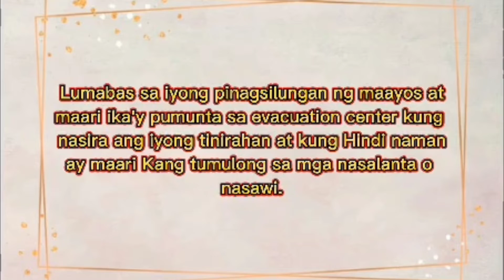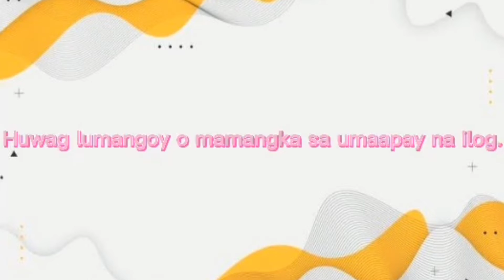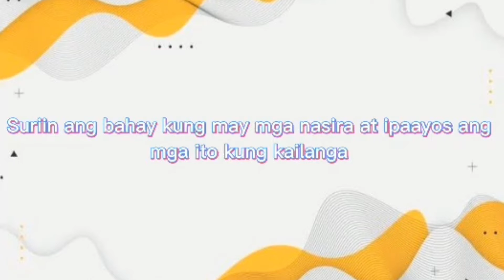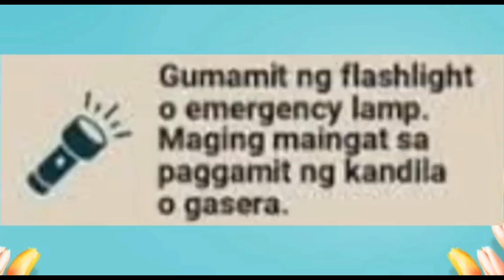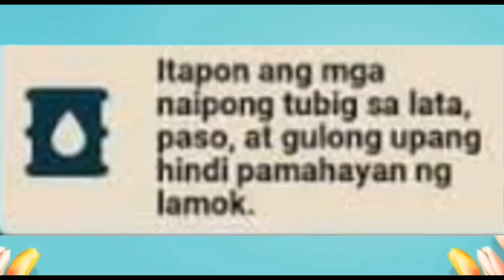LIGTAS TIP'S TUWING MAY KALAMIDAD. PARA ALL SAFE!|JOE'S VLOG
Hello Everyone! I'm Joe Lance Melegrito. This is our school project last Quarter on our A.P. Subject. I Hope you guys enjoy it and learned something new. May God Bless Us All. Stay Safe!

I'm also on Facebook : Joe Lance S. Melegrito
TikTok; @binibiningjowjow
Twitter; @binibiningjoe

I LOVE YOU ALL! GOD BLESS MWA!